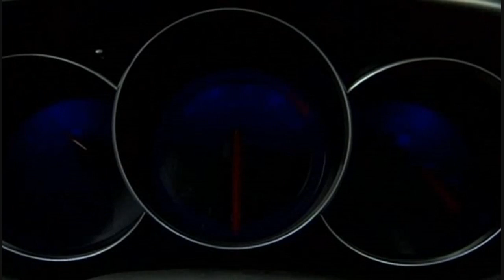NatureTech : Lifepower (BBC) Part 1/4 HD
Broadcast (2006) Lifepower : Nature has to be efficient in the way it processes information and uses energy so when scientists began to look at nature with biomimetic eyes, it's not surprising that they started to see entirely new visions for our future. Nature's power stations are everywhere -- in the form of leaves. They run on sunlight and their main waste product is oxygen. Now scientists have succeeded in building an artificial leaf, which could produce hydrogen -- the fuel of the future -- powered by nothing but sunlight. And when we park out new non-polluting cars at home or work, what will the buildings be like? For that, scientists are looking at prairie dogs and termites. In Namibia we watch scientists laboriously fill a 3 metre high termite mound with latex, then, under the burning sun, shave away a few millimetres of the mound at a time and photograph it. The end result is the first ever complete 3D model of a termite mound, and it reveals some remarkable stories of how the termites control temperature, carbon dioxide and humidity in the nest. Understanding this, there's no reason why we can't build our own tower blocks on the same principles.

NatureTech, a multi-award-winning series, explores "biomimetics" - the science of looking to nature for answers to modern problems. Why are blossoms never dirty and can we also make our cars that way? Why can geckos walk on the ceiling and can we use their tricks to create better adhesives? Why is the spider's web tougher than steel? Exciting new developments in computer technology, chemistry and physics are now enabling us to understand Nature's designs better than ever before. Scientists are not simply trying to copy nature -- they are taking hints, extracting principles and applying winning designs of evolution in a new, human context.

Visually, this series is an attractive, fast-paced mix of stunning natural history shots, computer-assisted design and CGI graphics of futuristic inventions, ultra-modern, spacy architecture and high tech as well as scenes of the world's leading designers and engineers at work, all created by the team that made "Limits of Perception".